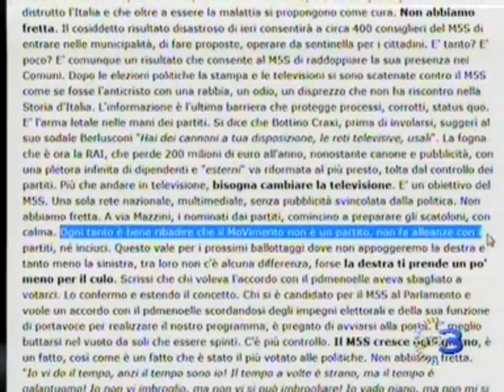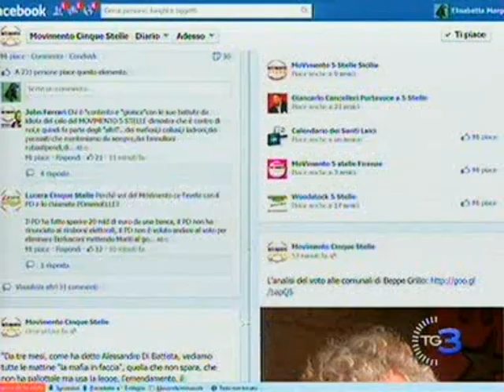tg3 Grillo ancora scatenato contro tutto e tutti